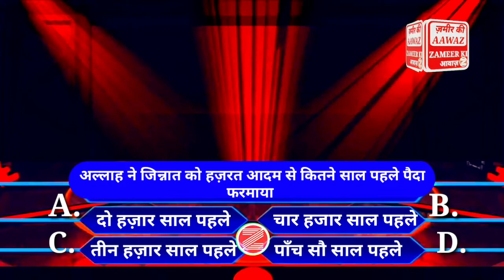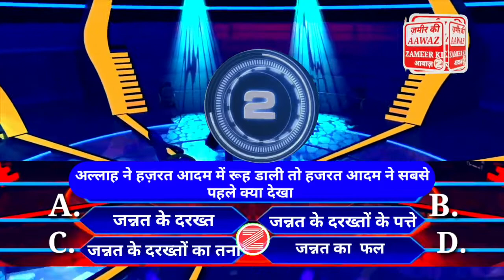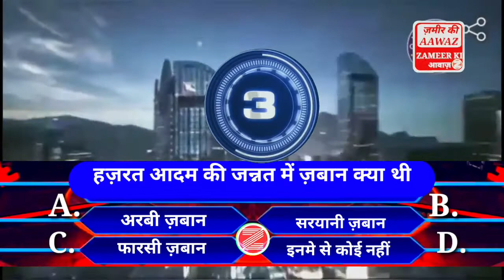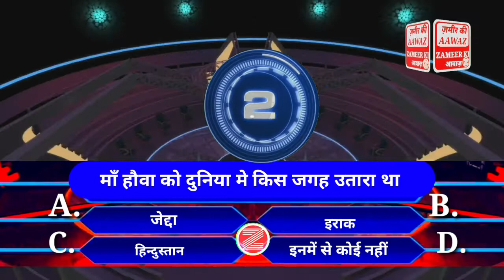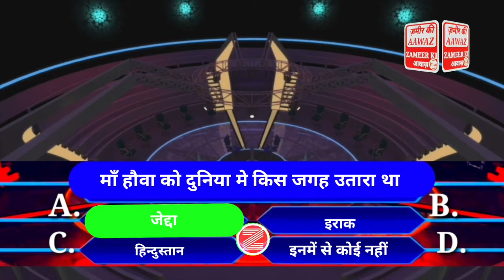NEW KBJअल्लाह ने जिन्नात को हज़रत आदम के कितने साल पहले पैदा किया था| Kaun Bana Jannati New Episode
about video

Moazzi behno aur bhaiyon ye video
NEW KBJअल्लाह ने जिन्नात को हज़रत आदम के कितने साल पहले पैदा किया था| Kaun Bana Jannati New Episode| Kaun Bana Jannati New Episode
par mushtamil haiaur aap ke apne youtube chennal ZAMEER KI AAWAZ dekh rahi hai jinnat ko kese kabu karen jinnat ko kabu karne ka tarika jinnat ko bhagane ki dua jinnat ko bulane ka tarika jinnat ko hazir karne ka tarika jinnat ki duniya jinnat ki kahani jinnat se dosti allah nabi rasul farishte aag hawa pani patthar pahad juma jumerat etwar pir aur dino par islamic sawal jawab batye gaye hai KBJ Kaun Banega Jannati ke KBC Type Episode dekhte rahiye Bus Is Video Ko SHARE Karke Apna Pyar Zarur Dikhana Video Achhi Lage To Dil Se Is Video Ko LIKE Karke VIdeo Ko Aage SHARE Zarur Kijiyega Aur Sawab Ke Mustahak Bane Allah Apko Iska Ajar Dega
 Shukriya
Allah Ap Sab ko Hamesha Khush Rakhe Ameen Allahumma Ameen Milte Hai ek aur nayi video ke sath tab tak ke liye Allah Hafiz

M.Tashhir Siddiqui  JAZAKALLAH KHER